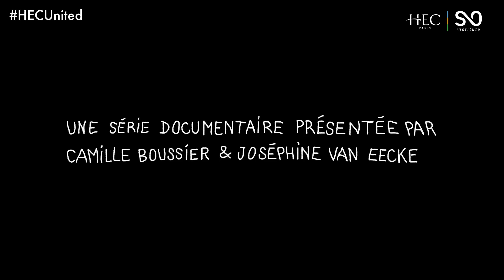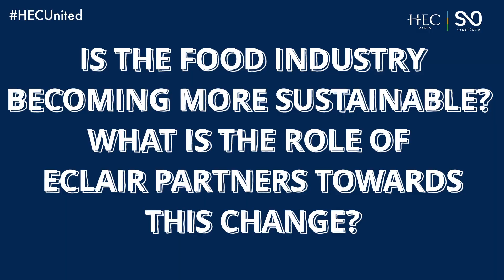Create one of the first foodtech VC funds in the US with Laurent Marcel (H. 94)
During their time in the United States, the students from HECUnited met Laurent Marcel, HEC alumni, Founder and Managing Partner at Éclair Partners.

After more than 20 years spent at Danone, in several parts of the world, Laurent decided to become an entrepreneur and to go even further in his involvement towards making happening a more sustainable way of feeding the world.

The stakes of the food industry Éclair Partners is tackling in both the United States and globally are immense and multifaceted, reflecting a delicate balance between economic, environmental, and societal concerns. In the US, the food industry is not only a major employer but also crucial for national food security and public health. However, challenges such as food safety, sustainability, and equitable access to nutritious food underscore the complexity of its operations. Globally, the stakes are even higher, with the food industry serving as a linchpin for addressing pressing issues like global hunger, climate change, and biodiversity loss. As the world population grows, ensuring food security while minimizing environmental impact becomes increasingly urgent. Thus, the food industry faces the imperative to innovate to meet the growing demand for safe, sustainable, and equitable food systems both in the US and worldwide.